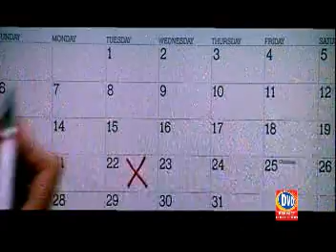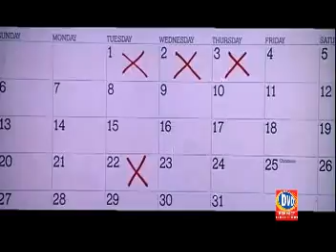A Mere Humsafar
Humsafer, A, Mere, Meray, Hindi, SOngs, Johi chawla, Aamir Khan.